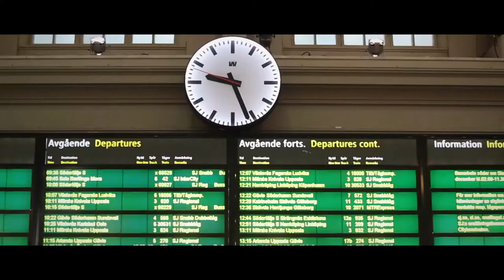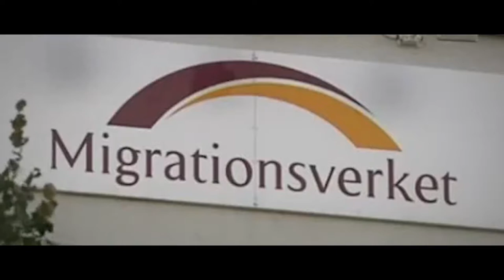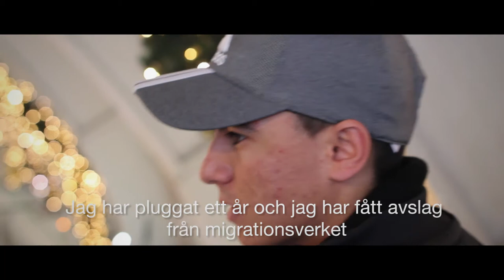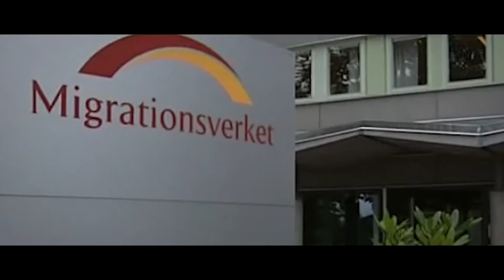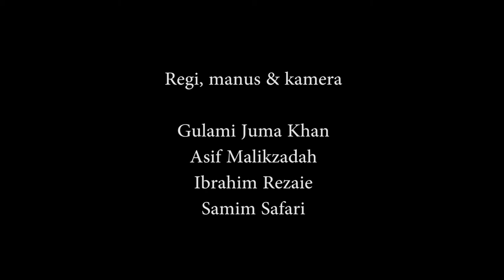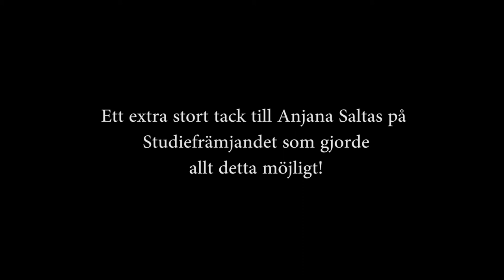Vägen till Europa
En film av Juma, Asif, Ibrahim och Samim. Handledd och skapad under kusen "Film för livet", av Axel Johansson och Martin Sjölander med stöd av Studiefrämjandet och kulturrådet.